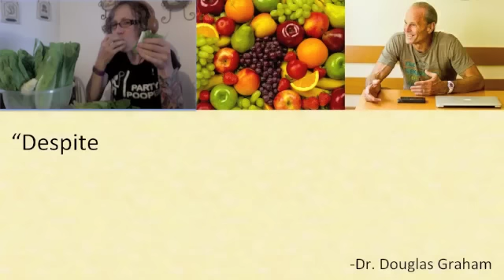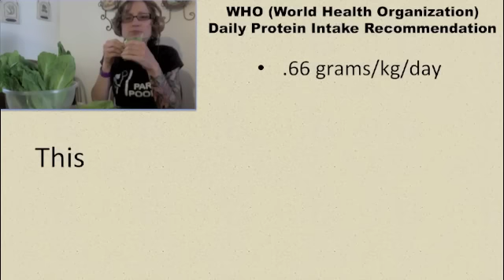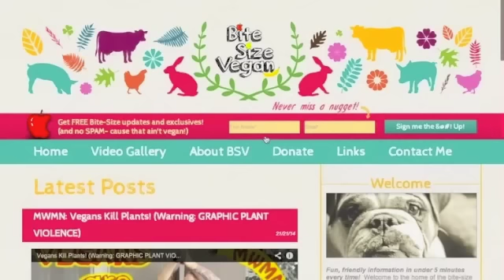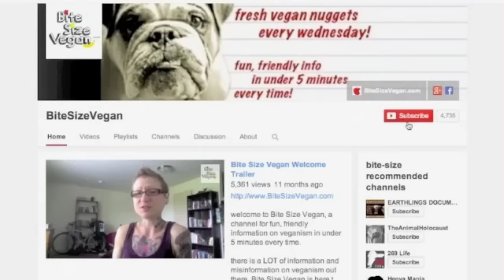Protein on a Raw Vegan Diet | Vegan Protein Sources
Wanna see where I get my protein when eating a raw vegan meal?  Watch me chow down on some lettuce and dates.  If you're vegan, or have even thought about being vegan, chances are someone has asked you "but where do you get your protein?"

💬✏️ Translate this video to help SPREAD THE MESSAGE (contribute captions, title, and description)

450 Hwy 1 West
158
Iowa City, IA, 52246
United States